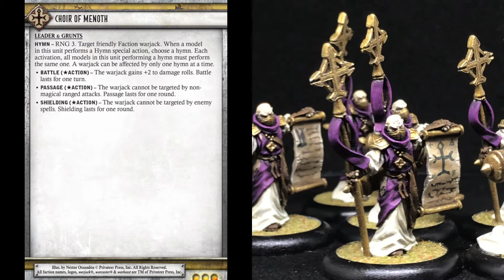Warmachine Guide - Choir of Menoth, Protectorate Unit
Review of Choir of Menoth, Protectorate unit for Warmachine / Hordes.

It's basically a no-brainer for virtually all Protectorate lists, but let's examine why!